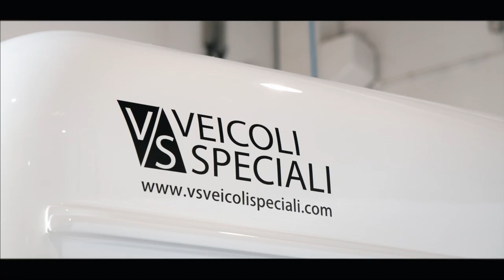YIELD TRAILER Autonomous Ecological Food Trailer powered by Renewable Energy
Easy to place everywhere and energetically autonomous, the Yield Trailer works with sunlight by means of photovoltaic panels, by means of modular lithium batteries or by connecting to the electricity grid if the first two options are not available.

Customizable in any detail, it can be converted into mobile kitchen, coffee shop, ice-cream parlor, mobile brewery or wine-bar. Compact, agile and efficient, spacious when opened. It can be towed with any car without special licenses.

The Yield Trailer offers great ergonomics, ideal for cooking, food/drink catering and service. It is capable of serving great quantities of food/drinks at events, in the streets and within any kind of private property.